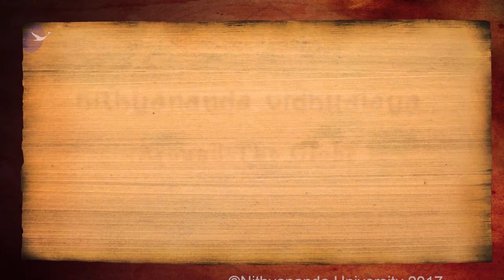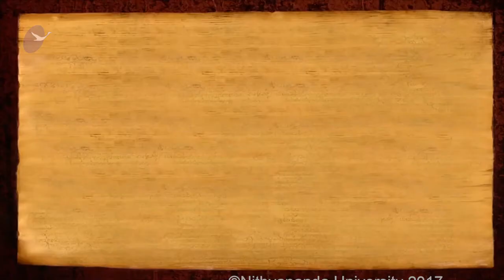Nithyananda Times 19 November 2017